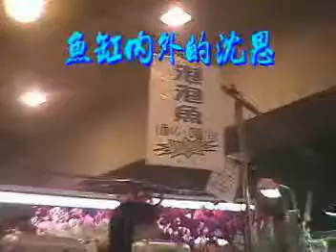魚魟影片02